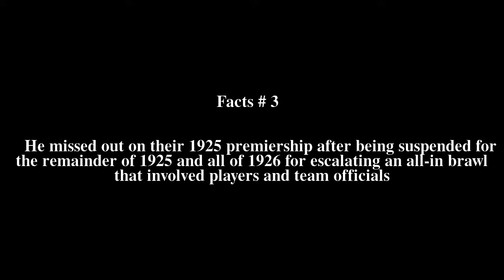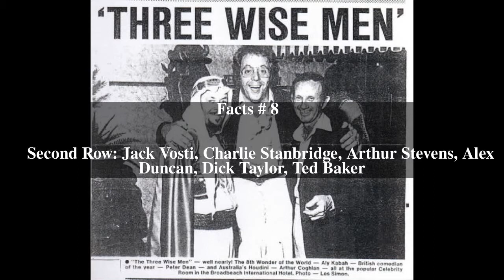Arthur Coghlan Top # 8 Facts